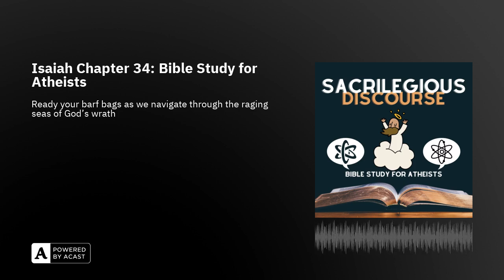Isaiah Chapter 34: Bible Study for Atheists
In this laughably dark episode, we take a deep dive into the Book of Isaiah chapter 34. Ready your barf bags as we navigate through the raging seas of God's wrath, spewing out death and destruction left, right, and center. Seriously, if God had a mood ring, it would be flashing red and black like a rave in Hell. We analyze the God-given calamities and, spoiler alert, we aren't buying them as signs of divine rage.

Now, strap yourselves in as we take a sharp turn into the political lane. Yes, we're going there - Trump's authoritarian admission. Brace yourselves, folks, this ride gets bumpier. Next, we delve into the biblical depiction of slaughter, destruction, and the highly suspicious specific mentions of animal killing and star extinction. Honestly, if you're not questioning this stuff, we've got a holy water-infused cocktail to sell you.

In an attempt to lighten up this Godforsaken episode, we turn to the peculiar mentions of Lilith, demons, and our feathered friends in Isaiah 34. We try to make sense of the divine chaos, comparing it to Twin Peaks - because why not? The Bible could do with a dash of Lynchian weirdness.

Finally, we wrap things up by discussing the fascinating concept of brood parasites (yeah, you read that right), preview our upcoming Q&A Saturday, and a Sacrilegious Book Club. You can expect more of our signature irreverent commentary and good old-fashioned atheist fun. So buckle up, and let's continue this wild ride through the rollercoaster of biblical contradictions and eccentricities.

One more thing, remember, we didn't write the Bible, we just roast it. Tune in, and let's keep the blasphemy going!